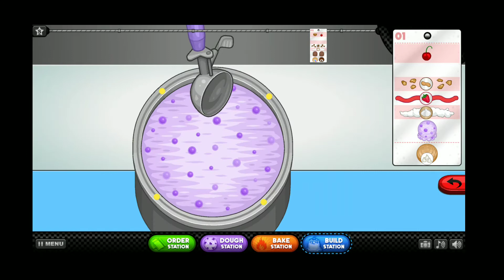Papa's Scooperia HD (Day 5) - Penny, (New Hire) - Koilee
Here's my new list of what games I'll be playing (in order) (Doing 3 holidays each):
1. Papa's Burgeria HD
2. Papa's Burgeria To Go!
3. Papa's Freezeria HD
4. Papa's Freezeria To Go!
5. Papa's Wingeria HD
6. Papa's Pizzeria To Go!
7. Papa's Cupcakeria To Go!
8. Papa's Cupcakeria HD
9. Papa's Taco Mia HD
10. Papa's Taco Mia To Go!
11. Papa's Pancakeria HD
12. Papa's Pizzeria HD
13. Papa's Hot Doggeria HD
14. Papa's Hot Doggeria To Go!
15. Papa's Scooperia HD
16. Papa's Scooperia To Go!
17. Papa's Pancakeria To Go!
18. Papa's Wingeria To Go!
19. Papa's Donuteria To Go!
20. Papa's Cheeseria To Go!
21. Papa's Bakeria To Go!
22. Papa's Sushiria To Go!
23. Papa's Pastaria To Go!
24. Papa's Mocharia To Go!